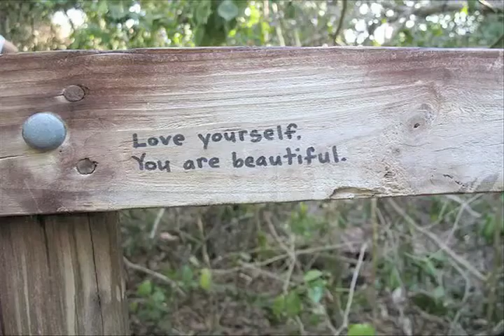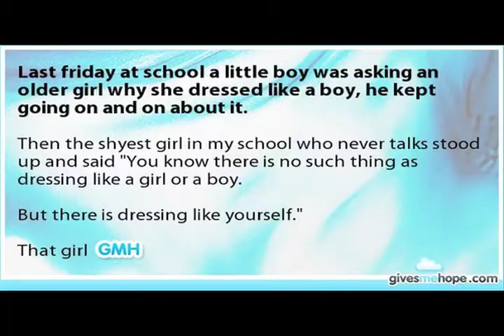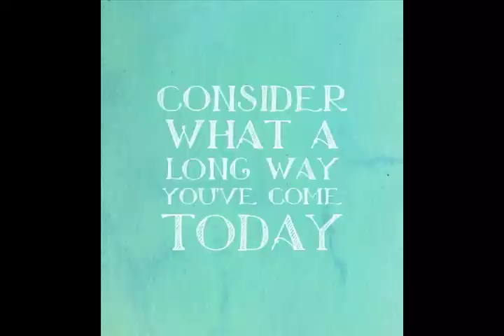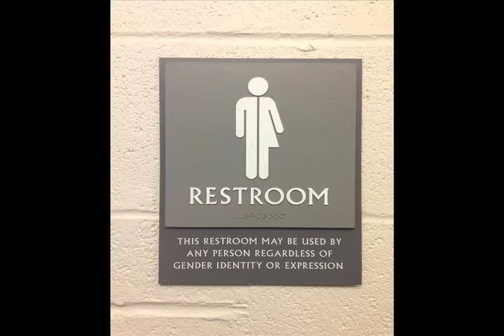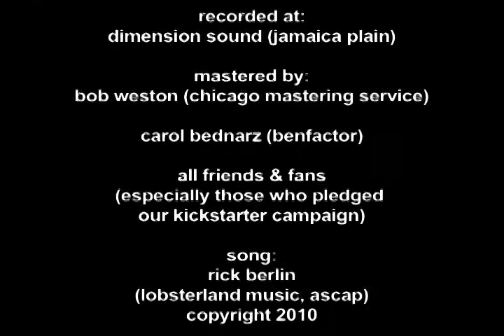Rick Berlin w/ THE NICKEL & DIME BAND - AS LONG AS IT TAKES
AS LONG AS IT TAKES
No video cam. All stills.
a song of love and respect to the IT GETS BETTER PROJECT
where I borrowed quotations and images
from ALWAYS ON INSANE
CD Baby